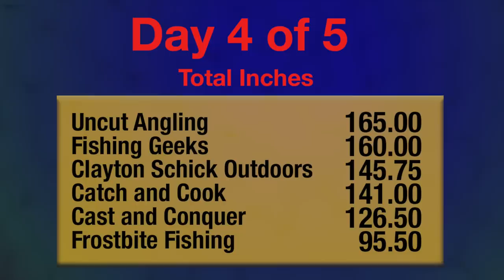Game Of Inches - Ice Fishing Competition - Team Catch And Cook - Day 4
An ice fishing competition spread across the ice belt. 5 days of ice fishing, 6 teams, 1 winner! This is GAME OF INCHES. Longest fish from each of the 7 categories (Esox, Walleye, Panfish, Whitefish, Burbot, Lake Trout, Other Trout) give your total, most inches wins. Josh McFaddin and myself are team CATCH AND COOK. HERE WE GO!